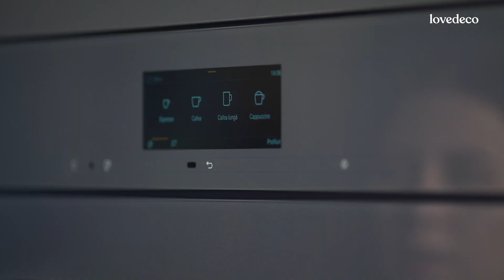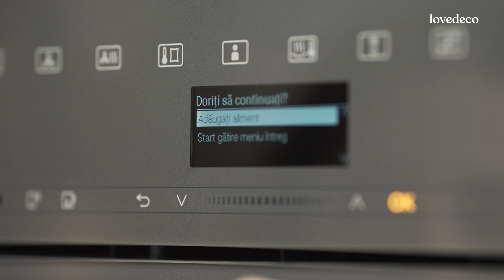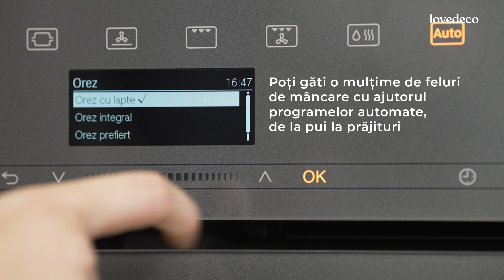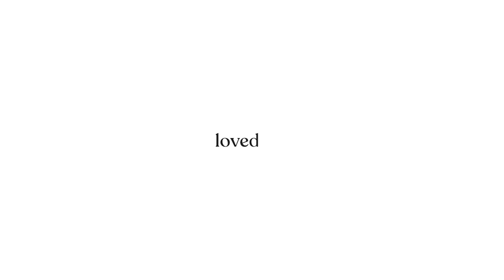Cum poate arăta o dimineață leneșă de weekend, în care bucătăria gătește în locul tău | Lovedeco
După o zi sau o săptămână lungă de muncă, sigur nu ești în dispoziția potrivită pentru și mai multă muncă. De aceea, este important să-ți faci locuința cât mai ușor de întreținut posibil și să investești în lucruri care îți fac viața acasă cât mai relaxantă. Mai exact, electrocasnice care fac toată treaba pentru tine. Îți prezint câteva exemple și nu trebuie să mă crezi pe cuvânt, fiindcă îți și demonstrez cât de mult simplifică tot procesul.

DESPRE LOVEDECO
Lovedeco.ro este platforma editorială concepută ca să-ți fie mai bine acasă, indiferent dacă e apartamentul tău, dacă locuiești cu chirie, dacă ai casă cu grădină sau stai în cămin. Cu sprijinul celor mai buni specialiști, te învățăm ce trebuie să faci și cum, astfel încât să te simți bine și confortabil în spațiul în care locuiești.

VREI SĂ VEZI MAI MULTE?